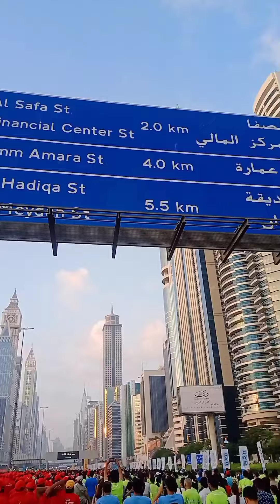Amazing Dubai Run 2022 ദുബായ് റൺ കണ്ടിട്ടുണ്ടോ 😳👌🏻❤️